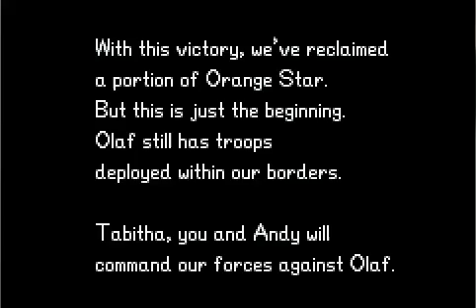Advance Wars Playthrough Part 14: Fog of War